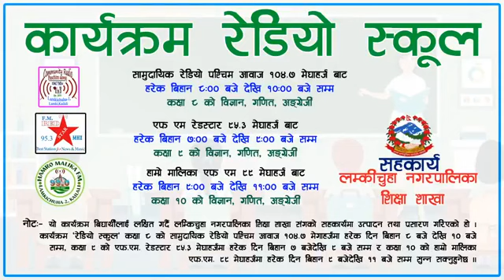Episode - 29, Radio School Programme Class - 8, Subject - English ► 2077-08-22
►Programme:- Radio School.
►Class:- 8 (Eight).
►Subject:- English ►Episode - 29 ►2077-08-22.
►Teacher:- Jamuna Adhikari Khanal.
►Technician:- Thalari Dhirendra Pariyar.

►⦿ Product & Broadcast:- Community Radio Paschim Aawaj 104.7 Mhz Lamki, Kailali.
►⦿ Programme SponcherBy:- Lamki - Chuha Municipality.

⦿►NOTE:- यस च्यानलमा रहेका शिक्षा, सुचना, समाचार, कार्यक्रम, अन्तरबार्ता लगायतका मनोरञ्जनात्मक  कार्यक्रम एवम् भिडियोहरु  COPY , Download गरी अन्य Channel मा upload गरेको पाएमा प्रचलित कानुन बमोजिम कडा भन्दा कडा कारबाही गरिनेछ ।